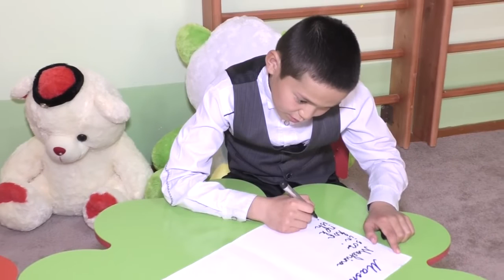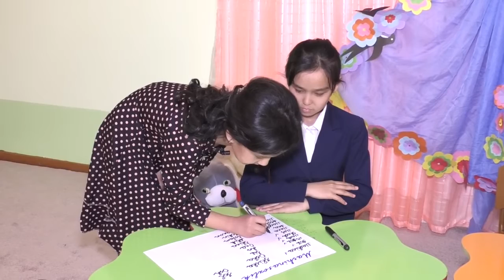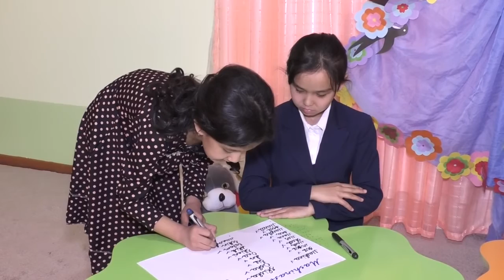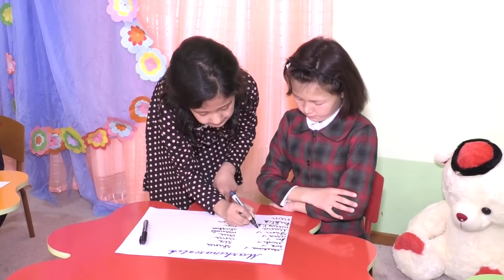"Зукко болажон" кўрсатувининг 5-сони